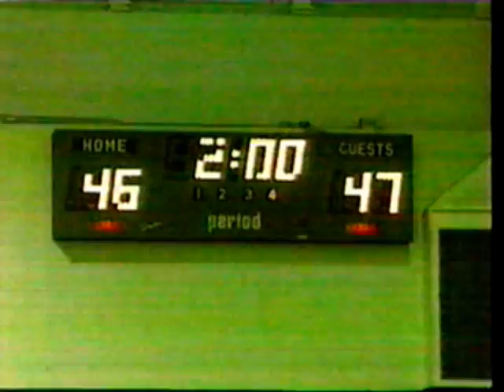ABC visit Goldsboro NC 1991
One of the few video clips I have to remind me of Eastern Wayne High School.